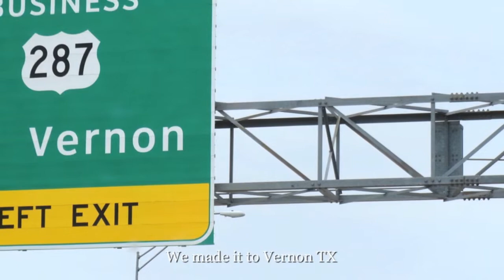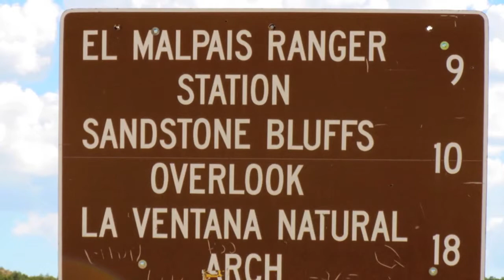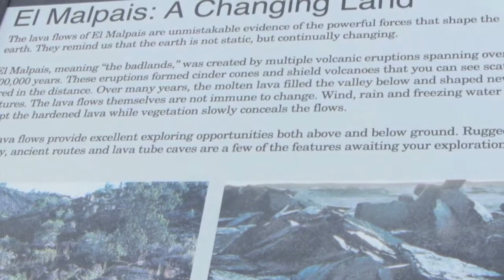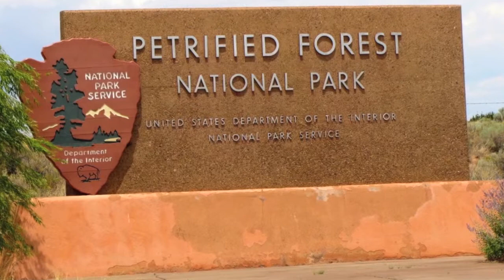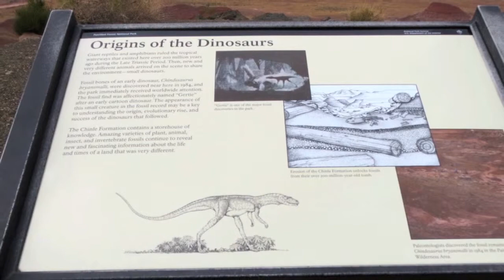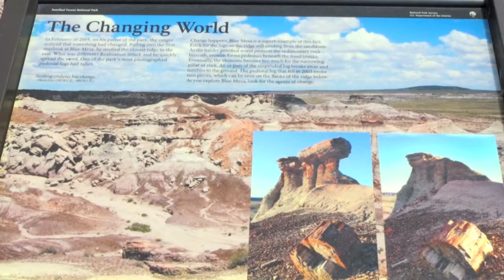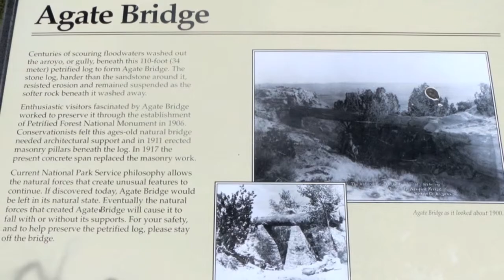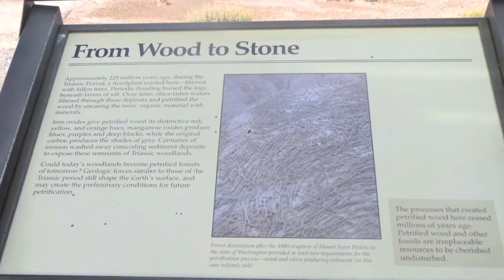R&DGrays 2014 Vacation Day 1-4 Cadillac Ranch-Painted Desert-Route 66 AZ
Day 1-Vern TX, Wind Farms
Day 2-Cadillac Ranch-Amarillo TX, El Malpais Nation Park-Grants NM,
Continental Divide-NM,
Day 3-Painted Desert/Petrified Forest-AZ,
Day 4-Old Route 66 Wigwam Motel-Holbert AZ.